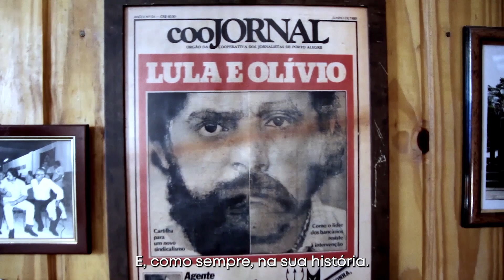Ao mestre Olívio Dutra